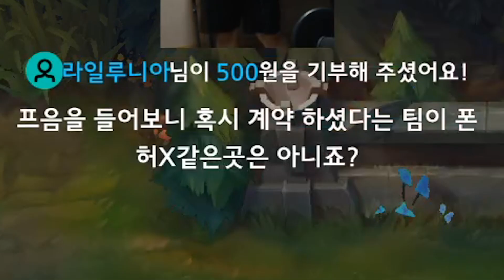칸님 팬이에요! (손 아님) 잡아도 돼요?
롤교수 분석방송 하던 게 엊그제같은데 이제 기합(?)소리도 내고
방송인 다 됐구나.. 그래, 로즌만 행복했으면 된거야...

리그 오브 레전드 (League of Legends)
작업 : 준집자

매일아침10시 방송! or 새벽 4~5시에도 가끔 진행됩니다.